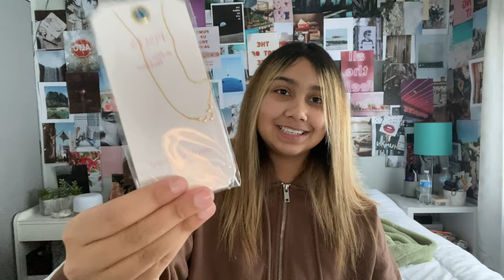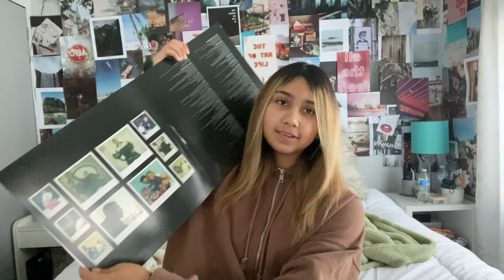WHAT I GOT FOR CHRISTMAS 2020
hey guys! I figured i should film a christmas haul for this year since i did one last year! i’m also so sorry for this being up a month late omg! thankfully i’ll be more active going forward and i have more clothing hauls coming soon!

socials
snap: brookelj0308